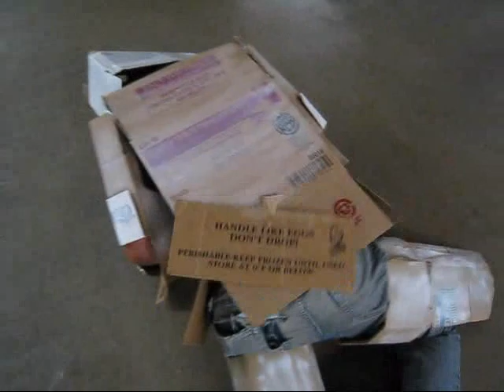Original Longboard Costume contest entry 2009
This is my contest entry. Its a Robot that needs help and found it through longboarding. Hooray for cardboard.